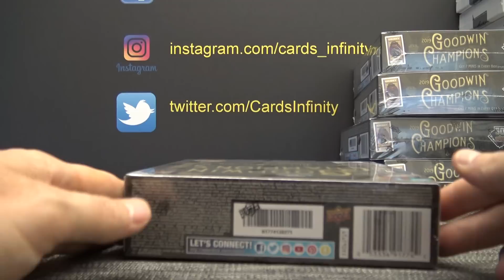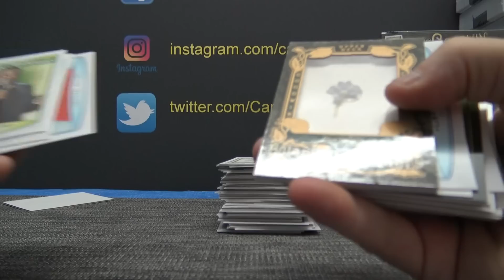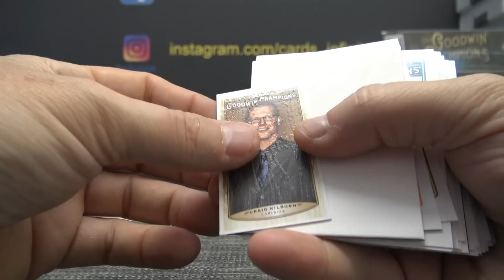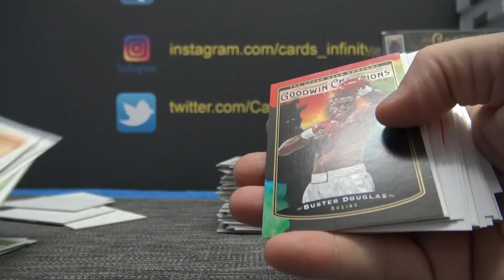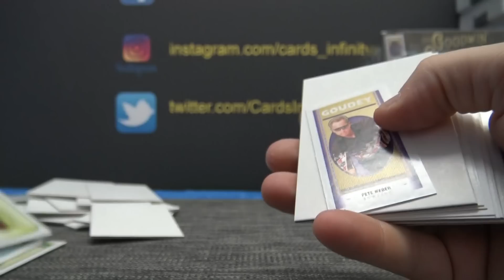SuperSitz's 2019 Upper Deck Goodwin Champions Box Break